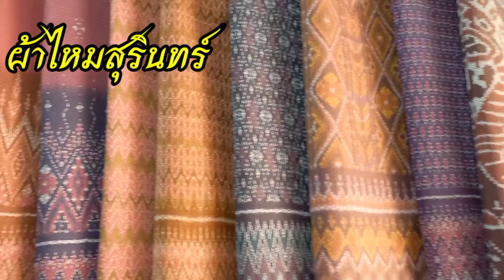ผ้าไหมสุรินทร์ หลากหลายสีสัน ร้อยพันลาย สวยๆ ให้ชม ค่ะ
ผ้าไหมสุรินทร์ ผ้าไหมของไทย เป็นผ้าไหมมัดหมี่ ไหมแท้ทอมือ  ฝีมือชาวบ้านในชนบทของไทย    สร้างสรรผลงาน สร้างลวดลายผ้าไหม มากมาย หลายสีสัน สวยงาม มีคุณค่า มีเอกลักษณ์ เป็นภูมิปัญญาของคนท้องถิ่น ถ่ายทอดจากรุ่นสู่รุ่น ส่งเสริมให้ใช้เวลาว่างให้เกิดประโยชน์  ส่งเสริมอาชีพ สร้างรายได้แก่ครอบครัวและชุมชน